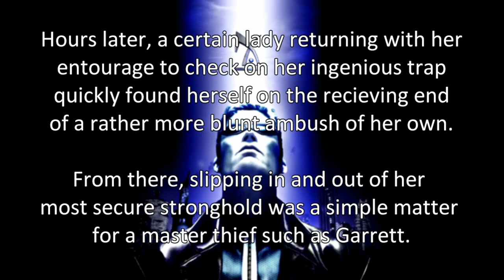Rather an anticlimax | Thief: The Black Frog [9]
Oh well.